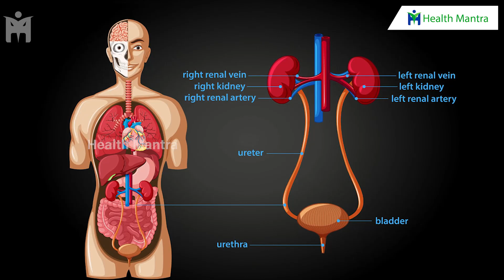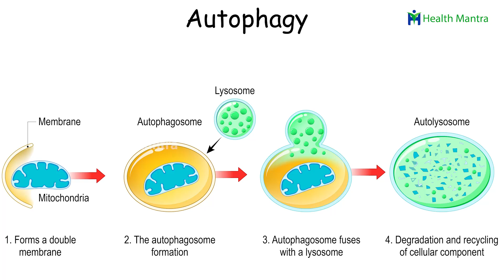Beer | బీరు లో బరువు పెంచే గుణం ఉందా ? అసలు అదెలా సాధ్యం !! | Dr Manthena Satyanarayana Raju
Beer | బీరు లో బరువు పెంచే గుణం ఉందా ? అసలు అదెలా సాధ్యం !! | Dr Manthena Satyanarayana Raju | HEALTH MANTRA